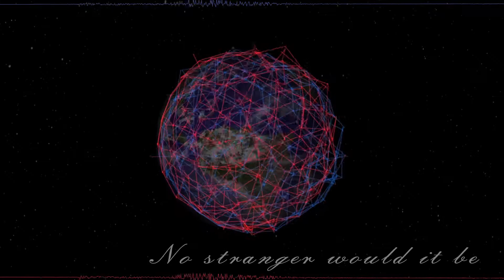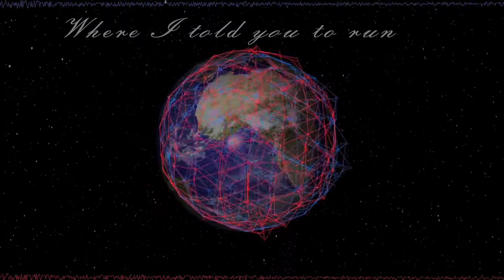The defeat of the earth animation- The hunger games song with lyrics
The hanger games song with lyrics.
The animation made in Processing.
The lyrics made in Processing.

The song is: Jennifer Lawrence - Hanging Tree - The hanger games song